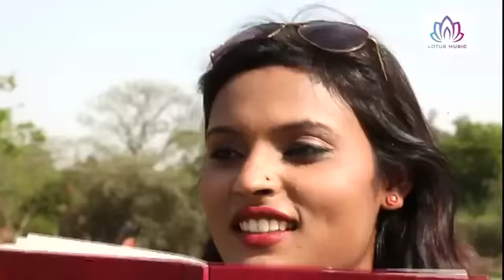2017 का सबसे हिट - हमके प्यार हो गईल || Kundan Singh || A Ho Driver Saiya || New Hit Song 2017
Album Name :-  A Ho Driver Saiya
Song Name :-  Hamke Pyar Ho Gail
Singer :-  Kundan Singh
Music Director :-  Raju Mahanta
Lyrics :-  Raja Babu
Label :-  Lotus Music

Bihar samachar
JDU joined NDA
RJD railly in Bihar
Latest railway news
Railway news

बिहार में बाढ़, रेल हादसा, उत्कल एक्सप्रेस ट्रेन दुर्घटना, ताजा खबर, मुजफ्फरनगर में रेल दुर्घटना, रेलवे हेल्पलाइन